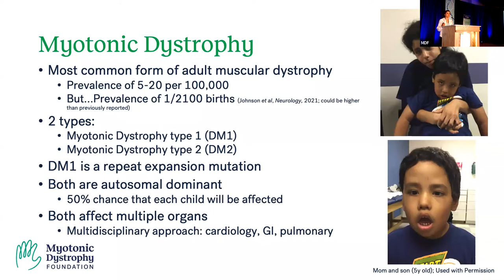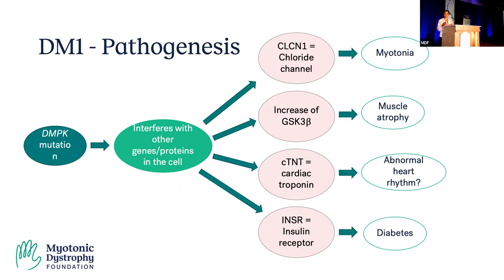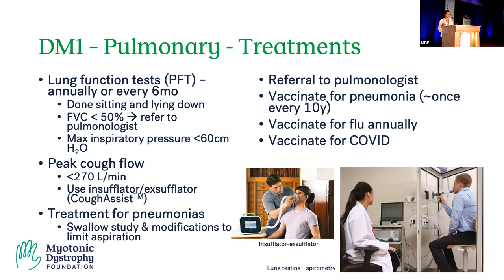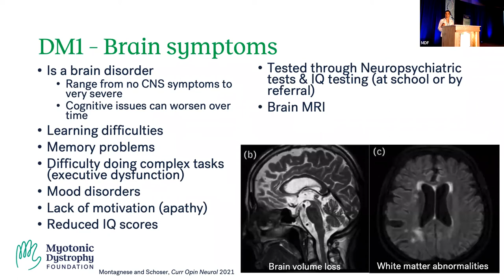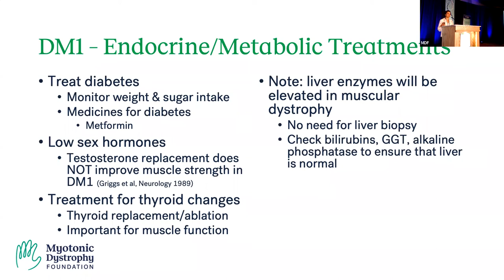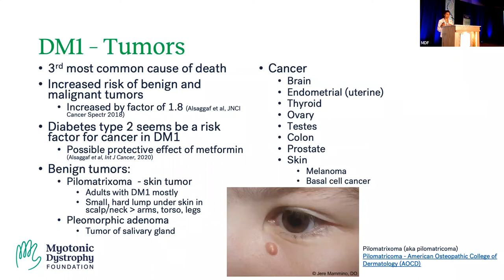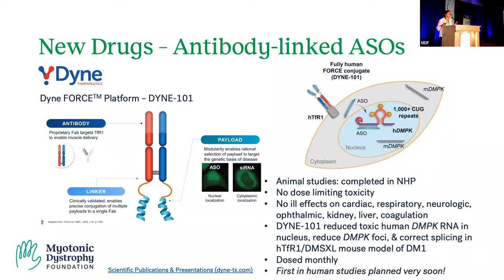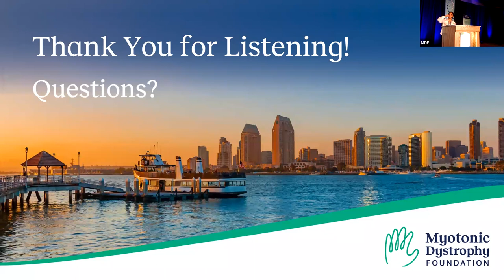Understanding DM1 - 2022 MDF Annual Conference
Presented by Chamindra Konersman, MD, of UC San Diego Health.

Learn from a leading expert about the causes and genetics underlying DM1, how and when in life it can affect different systems of the body, tips to help self-manage symptoms, and best practices for working with a care team to ensure the best quality of life. Learn too, about the latest research in DM1 and how you can get involved.